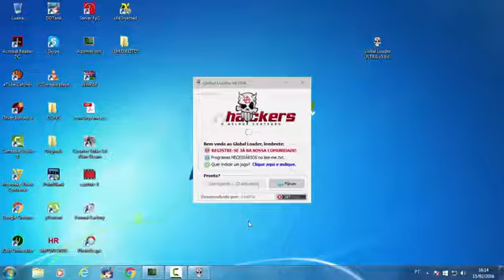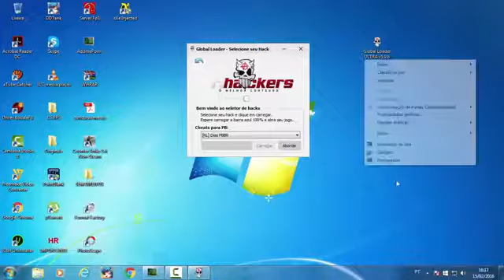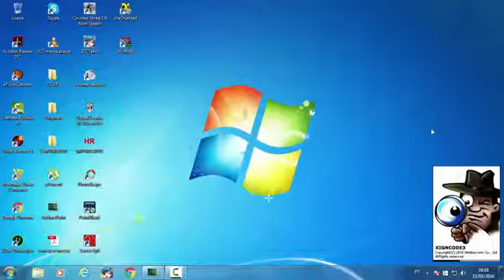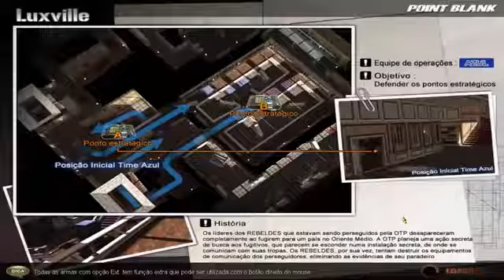Global Loader Ultra v6.7.4 Atualizado Point Blank / Crossfire / Combat Arms Etc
Desative o Antivirus Para funcionar corretamente !
HACKS ONLINE GLOBAL LOADER :
CrossFire AL/BR: Online.
CrossFire Fantasy: Online.
​​​​​​​ PointBlank: Offline. Talvez
​​​​​​​ Combat Arms BR: Offline.
​​​​​​​ Combat Arms NA: Online.
WarFace: Offline. SEM PREVISÃO!
BlackShot: Online.
​​​​​​​ DirtyBomb: Offline.
Phantomers: Online.
CS:GO: Online.
​​​​​​​ Netflix Viewer: Online.

Tags Ignore:Hack Point Blank 2016
Hack Point Blank 2016
Como usar hacker no point blanck
Hack de pb
Hack PB 2016
Hacker point blanck
Hack PB 2016
Lh tutoriais
Hack para pb
cheater point blanck
cheat pb
Como usar hack no pb
Aimbot pb 2016
Hack pb atualizado
hack sempre atualizado
Point blanck
PB
HACK PARA POINT BLANCK ATUALIZADO
Hack Point Blank atualizado
PBBR Hax Reborn D3D ULTIMATE
Hax Reborn
Wall hack point blanck
Loader point Blanck
hack Z8GAMES depois da atualização
Hack Para Crossfire!
mr sobeit gratis
HACKER Crossfire ATUALIZADO
Jogo Crossfire de hack
hacker Crossfire download
hacker Crossfire atualizado
hacker Crossfire cash
hacker Crossfire web cheats
hacker Crossfire 2016
hacker Crossfire aimbot
hacker Crossfire atualizado Crossfire
hacker Crossfire de armas
Hackshild desativar
hack depois att hackshild
novo anti hack pointblank
hackshild bug
weapon hack
hack weapon
Super Aimbot, Dino Pass, Anti Vote Kick, Auto Shot, No-Respawn, Auto Kill e Muito + Crossfire
Crossfire HAck
Crossfire 2016 Hack
Crossfire HAck Atualizado 2016
Hack Atualizado 2016 Crossfire 2016
Crossfire Hacker Donwload
Hacker for Crossfire
PointBand
Melhor Hack para Crossfire 2016
GRUPOUD
Melhores Hack só aqui #
Hack's para Crossfire 2016
Gerador De Cash Crossfire Atualizado 28/04/14
Como Conseguir Cash Gratis No Crossfire 2016
Hack Crossfire
Aimbot Crossfire
Crossfire Evento Cash Gratis Atualizado e Funcionando 26/04/14
novo hacker aimbot Crossfire funcionando Crossfire 2016
Level rapido gratis, crack level rapido
hack Crossfire depois da atualização
Hack Para Crossfire!
Hack de titulo 2016.